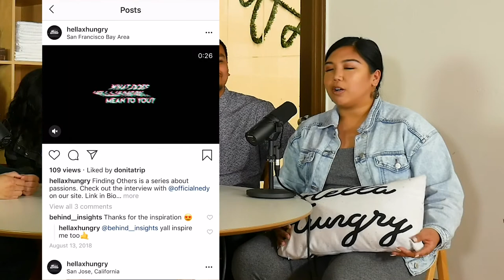Between Us FOOS: What Up FOOS??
Waddup FOOS!
In Episode 1, get to know some of the staff here at OOS and how dance has remained in our lives!

1:57 Introductions
4:39 Getting involved in the studio
13:39 How long we've known each other
18:55 How has dance been maintained in our lives
32:56 Where would we be without dance

On One Studios hosts dance classes all week long featuring the very best choreographers in the Bay. All ages and skill levels are welcome, and your first class here is free!

Filmed By: OOS Production Team
Edited By: Kevin Sutardji @KuraKuraProductions and Vanessa Peneyra @minivanssss